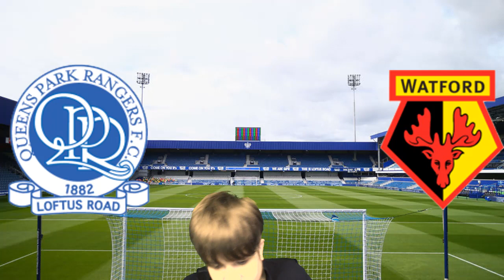FIFTH ROUND FA CUP PREDICTIONS